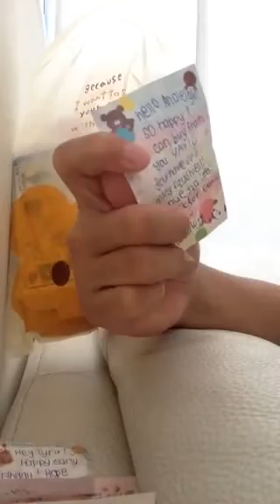BirthdayGifts for Tyra ;; WenTsing!